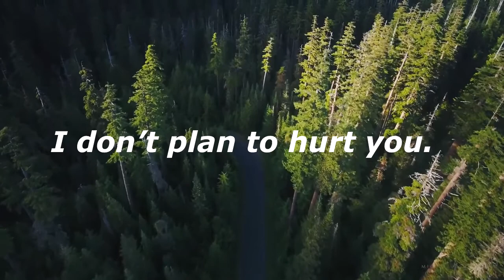Jeremiah 29 11 God Plan For You.Today Bible Verse, Audio Bible Scripture Real Live Reading.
11 I say this because I know the plans that I have for you.”
 This message is from the LORD. “I have good plans for you. I don’t plan to hurt you. I plan to give you hope and a good future.

Bible Verse
Audio and video bible
Gospel
Good news
Audio Bible Scripture Real Live Reading
Today Bible Verse
healing bible verse
Blessing Bible verse